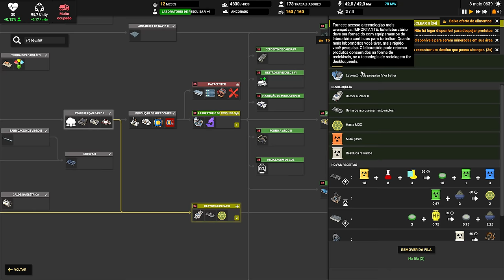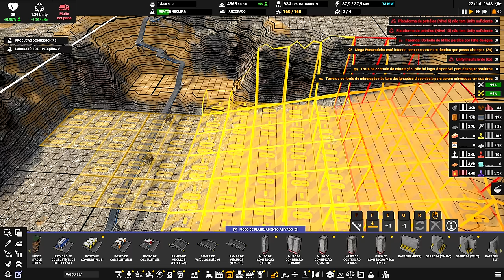⛵ Captain of Industry UPDATE 2 - O vidro veio forte... mas a base quase foi por um descuido. EP31